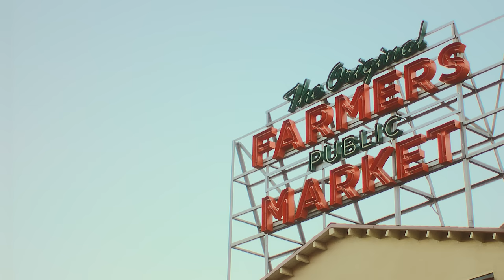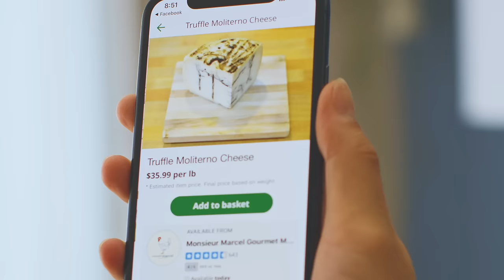Farmers Market LA - Delivered by Mercato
Mercato was built with all the small details in mind. We empower grocers with easy-to-use marketing, e-commerce, and service tools that result in seamless online ordering and delivery.